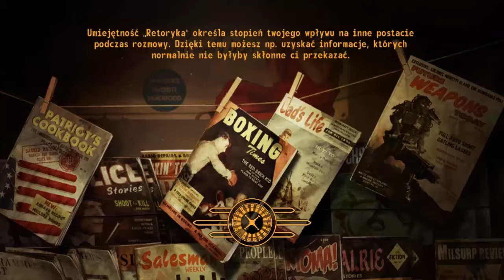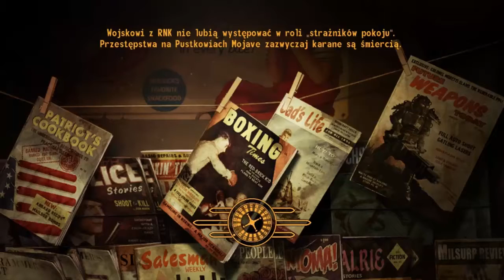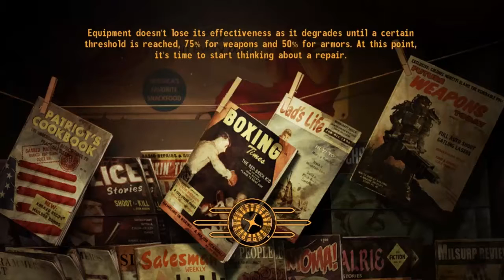Zagrajmy w Fallout New Vegas 006 I dead